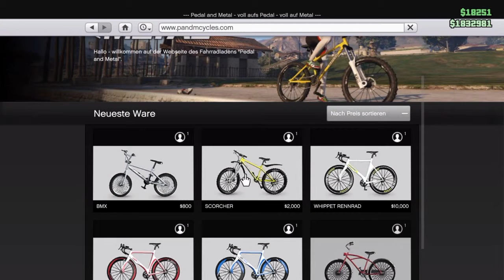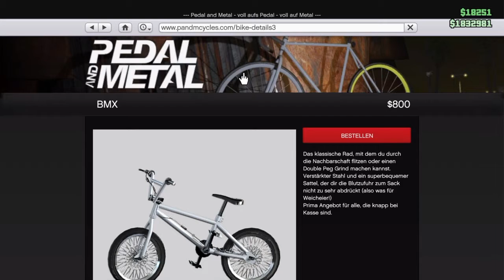Bmx Farbe ändern (Tutorial)